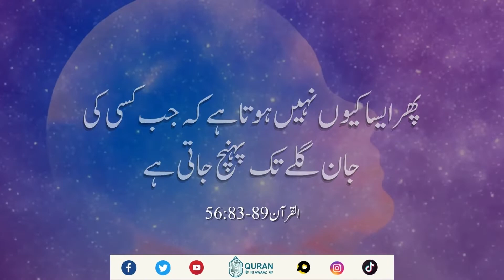Kia Marne wale ki Rooh ko wapis lasakte hain?| Quran Ki Awaz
So why (do you) not (intervene) when the soul (of a dying person) reaches the throat,
And We are closer to him than you, but you do not perceive. So, if you are not going to be recompensed (in the Hereafter for your deeds), then why do you not bring the soul back, if you are truthful? So, in case he (the dying person) is from among those blessed with nearness, then (for him) there is comfort and fragrance and garden of bliss (56:83-89)